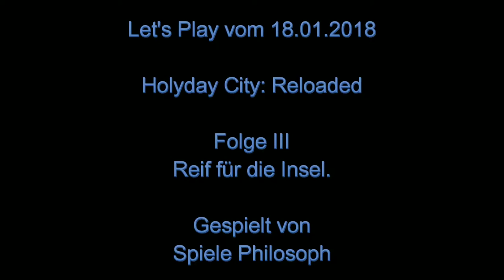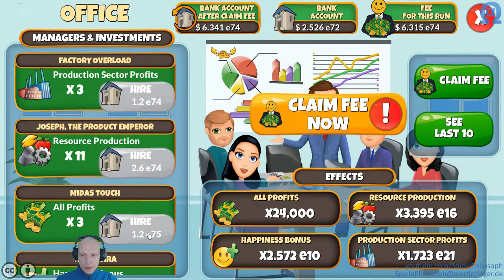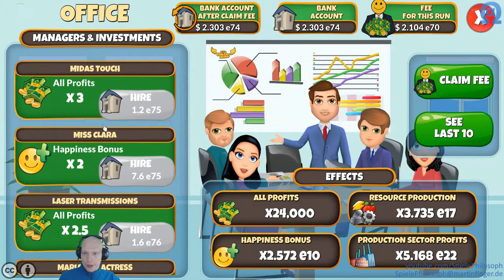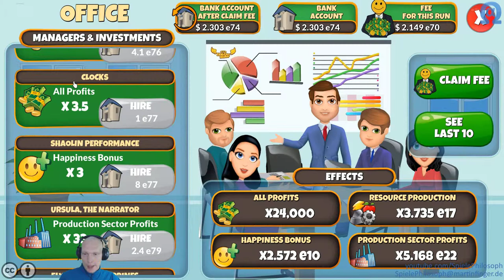Let's Play von Holyday City: Reloaded - Folge III - Reif für die Insel.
Bei "Holyday City: Reloaded" wurde die Grafik überarbeitet und es hat ein neues Event begonnen. Inzwischen ist es bis Level 14 nicht mehr weit. Ab dann werden einige neue Spielelemente verfügbar. Im Shop habe ich ein neues Item freigeschaltet. HCR funktioniert hier offensichtlich ähnlich wie "Midas Gold Plus" nur, dass die neuen Items anhand des Spielefortschrittes freigeschaltet werden und nicht anhand der Anzahl der gekauften Items.